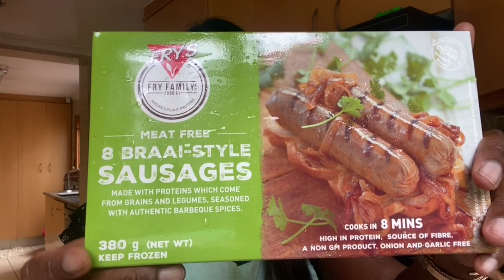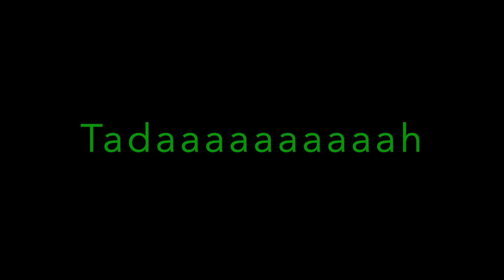How to Make Frys CornDogs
So I decided to make something super special and share it with you. I've always loved the Frys range. I often make this for my little one, and I thought you should try it too:) Super simple, nice and easy and delish